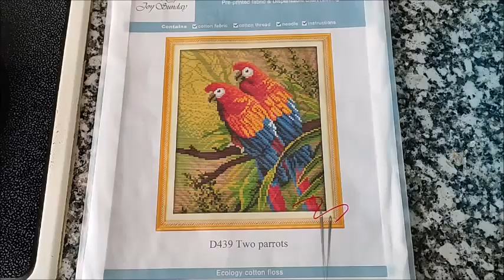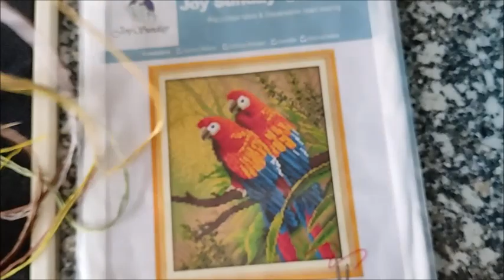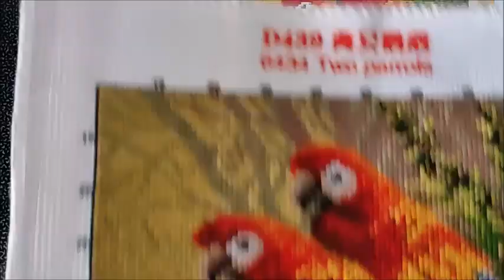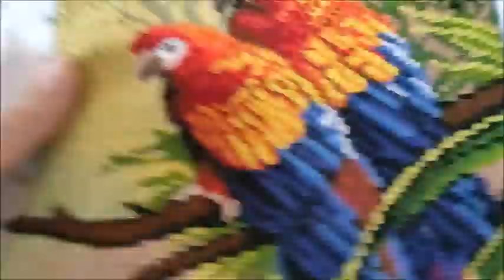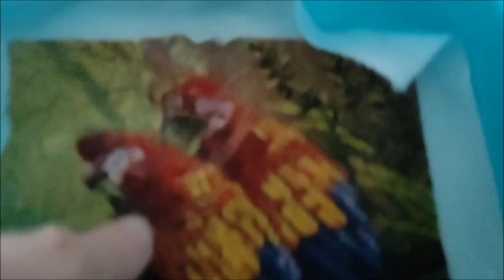Los Loros Terminados!, Lavando y Enseñando Kit Impreso | Punto de cruz, Cross Stitch, Joy Sunday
Espero que os haga pasar un rato entretenido y os guste.

Kit:
-Two Parrots